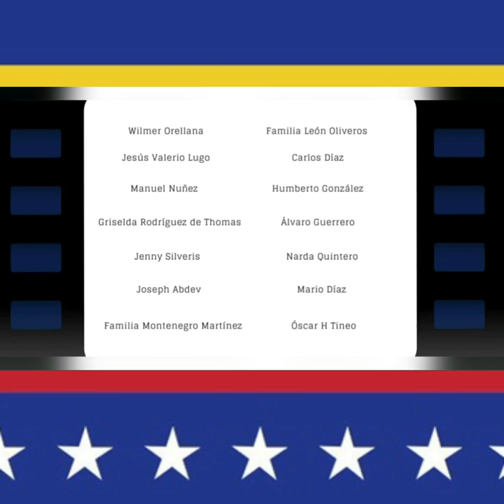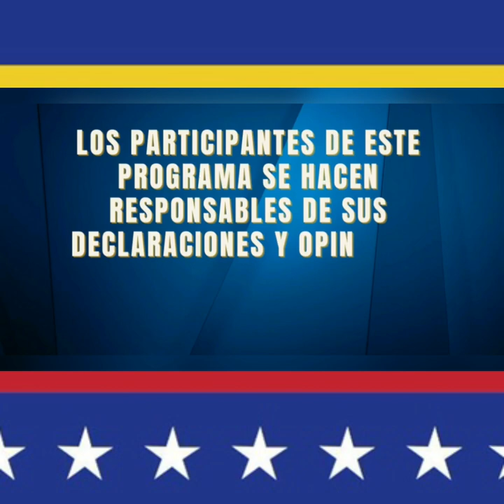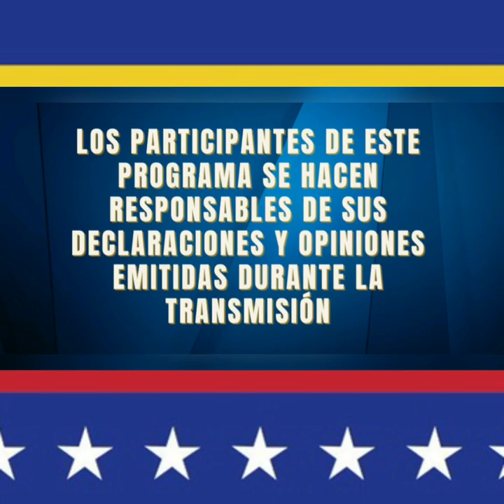🔴TWITTER SPACE AGENDA 2030 Y GLOBALISMO | Políticamente Incorrectos | Repúblicos TV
Invitados: Reinaldo Carrillo y Patriotas

AGENDA 2030 Y GLOBALISMO